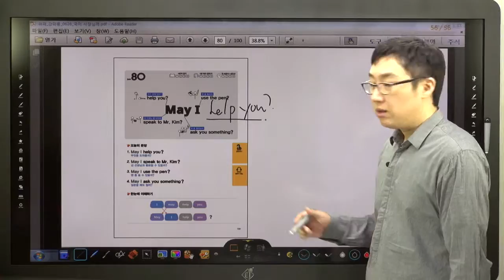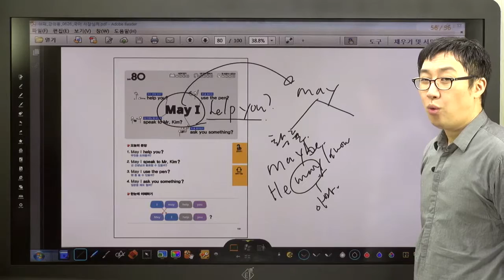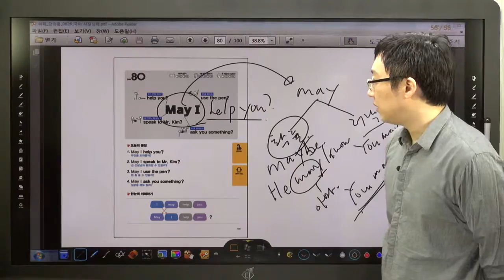쉬운 패턴의 힘-80